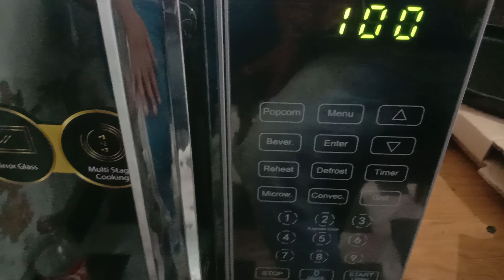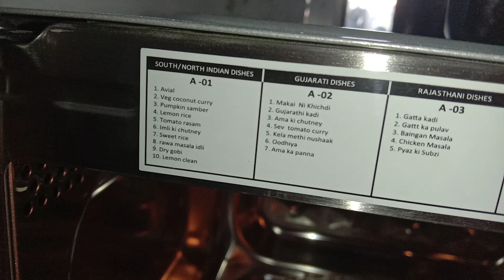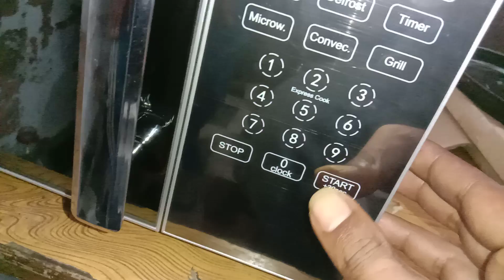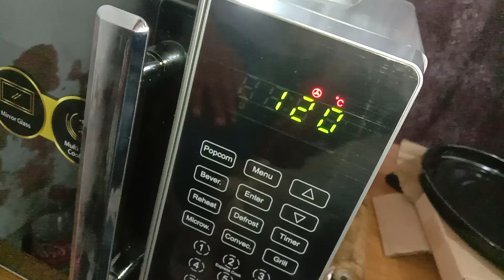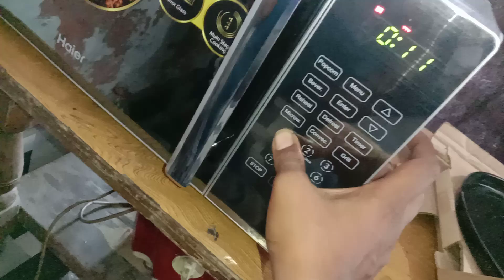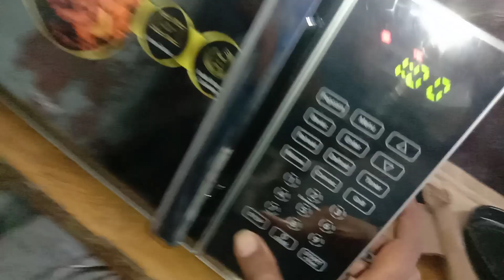microwave full demo oven how operate microwave convection grill